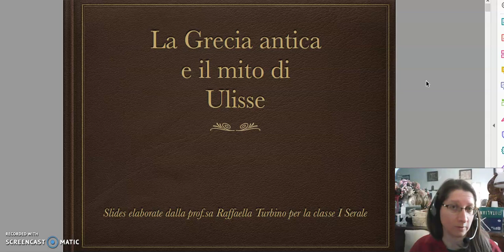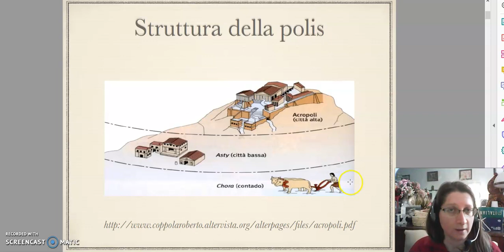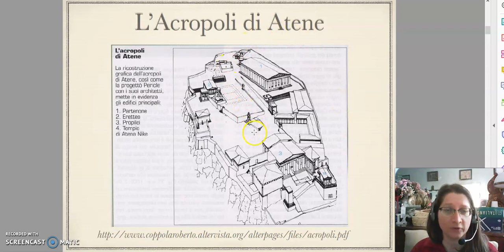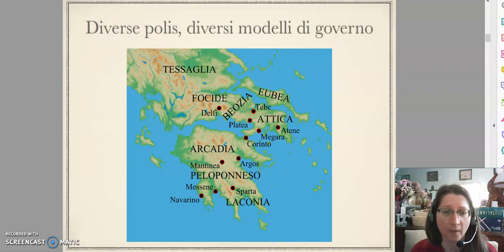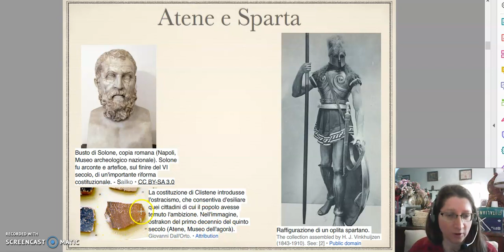Sto - Ita I - Grecia antica 2 - La polis